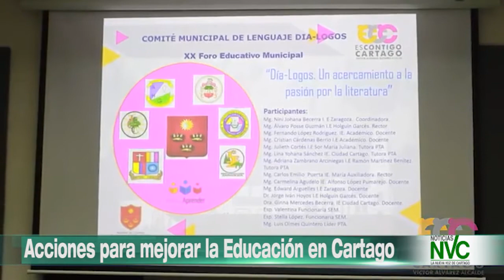Acciones para mejorar la Educación en Cartago